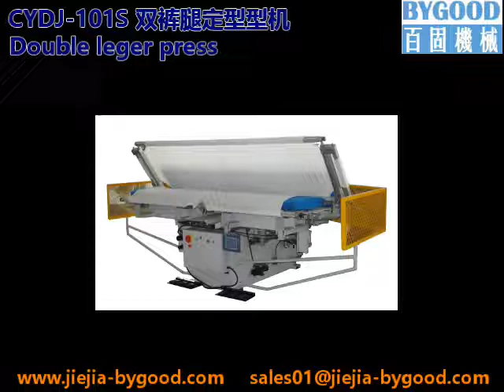Vertical Trouser Pressing Machine Touch Screen PLC Stretch Frame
It is able to press double pant legger in on time.
Re different fabric, it is able to set different pressing program.
Program could control suction, frame, steam, press automatically.